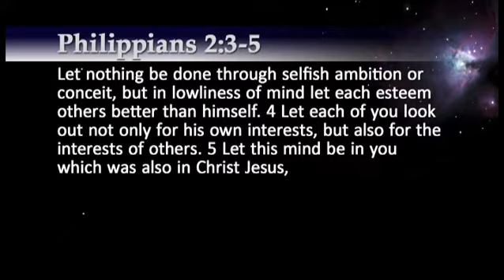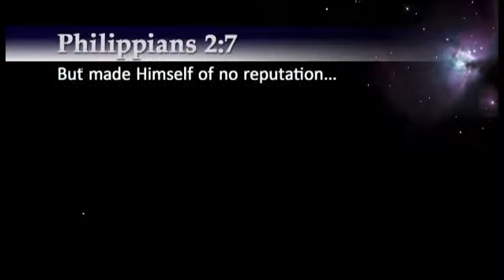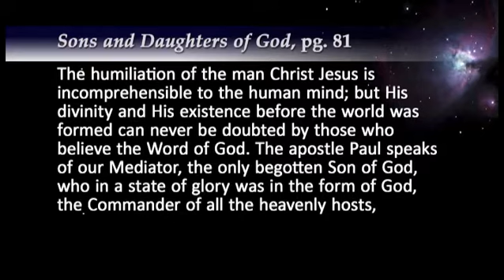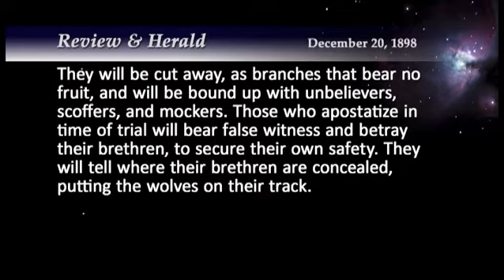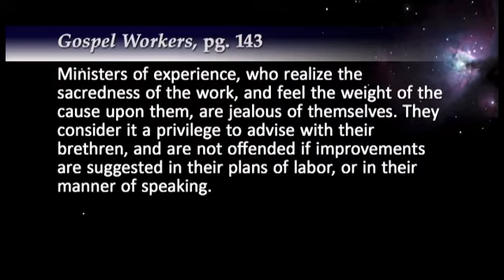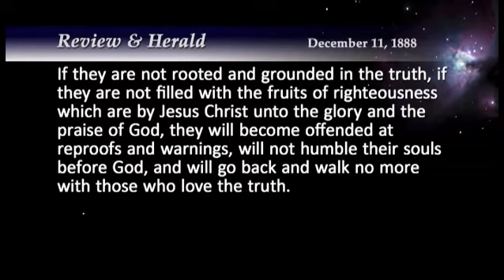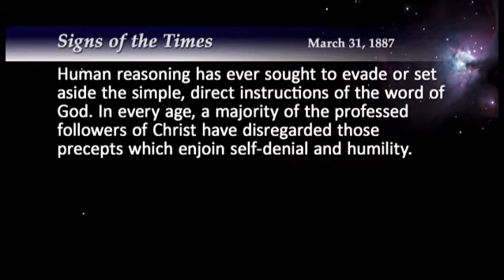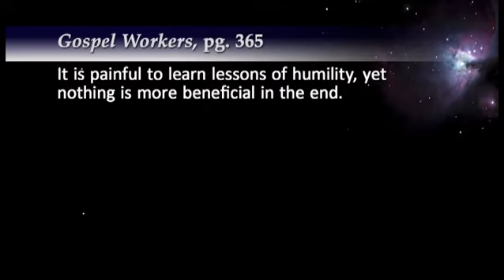The Hardest Sermon to Preach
Sermon Subscription for August 24th